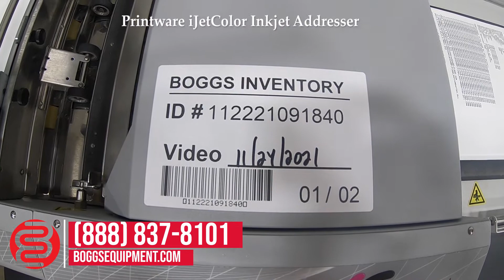Printware iJetColor Inkjet Addresser